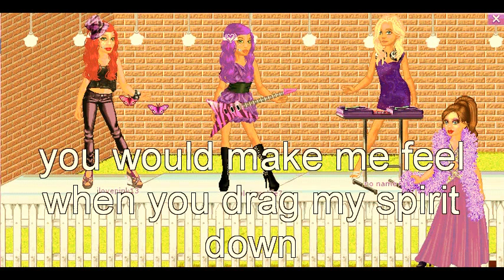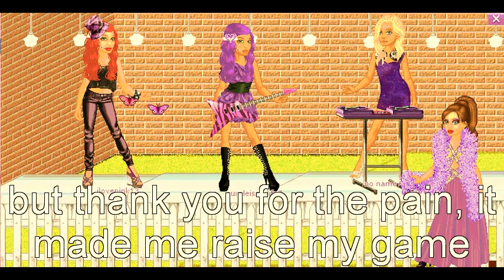Light Up the Town - gSm Movie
For the movie comp!
Director: Ilovepink13
Producer: Purpleismylife7
Cast:
ilovepink13
samatha
cami7
purpleismylife7
liekela
kamelonu7
no name
cutiepie77
extras: lilygirl & fav_is_red